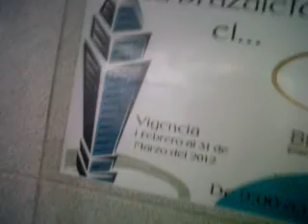TORRE LATINOAMERICANA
VISTA DEL MIRADOR DE LA TORRE LATINOAMERICANA CDMX